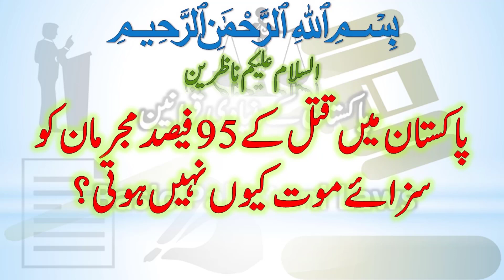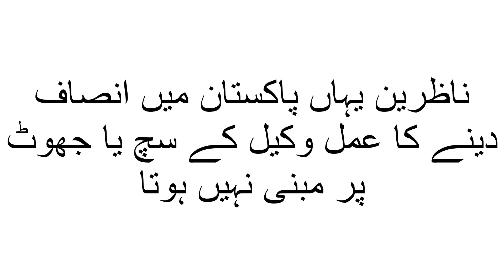پاکستان میں سزائے موت کے 95 فیصد مجرمان کو سزائے موت کیوں نہیں ہوتی؟ Flaws in Pakistani Criminal Law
Banking Laws
Civil Laws
Consumer Protection Laws
Corporate Laws
Cyber Laws
Environmental Law
International Law (Public & Private)
Islamic Banking
Islamic Jurisprudence
Judgment Writing
Labour Laws
Muhammadan Law
Constitutional Law
Company Laws
Constitutions of Various Countries
Contract Act
Criminal Laws
Electronic Crimes
Forensic Science
Interpretation of Statutes
Islamic Interpretation
Islamic Laws
Jurisprudence
Land Laws
Legal Advice,
Free Legal Aid,
Free Lawyers,